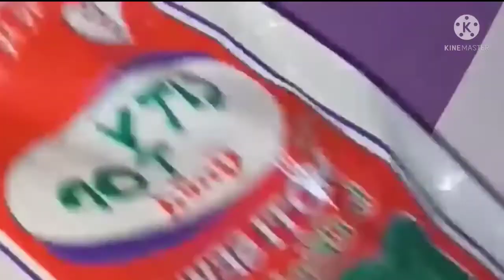HOW TO MAKE FEVICOL GLUE AT HOMEMADE